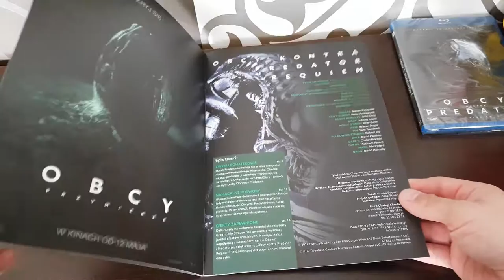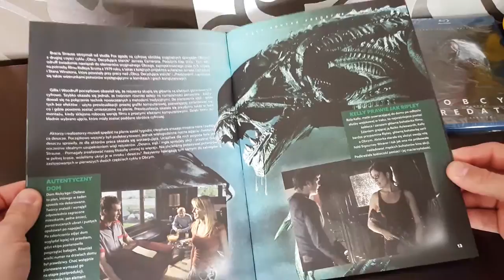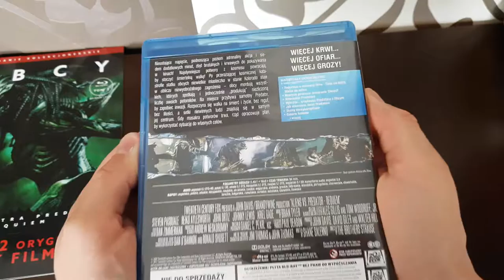Obcy vs Predator 2 Wydanie Kolekcjonerskie TOM 7